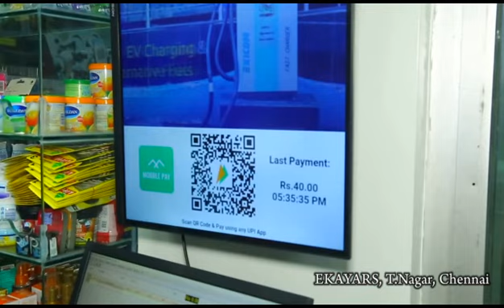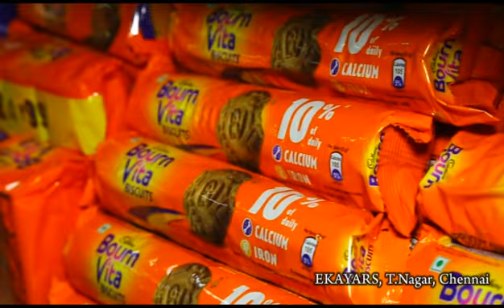Ekayars In & Out, T.Nagar, Chennai - Walkthrough